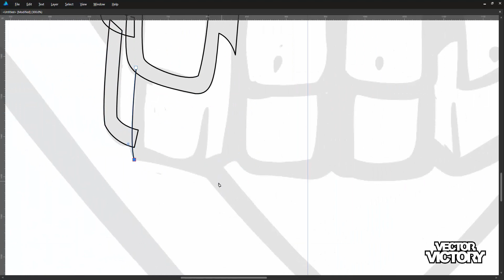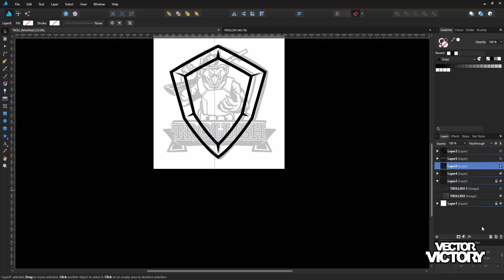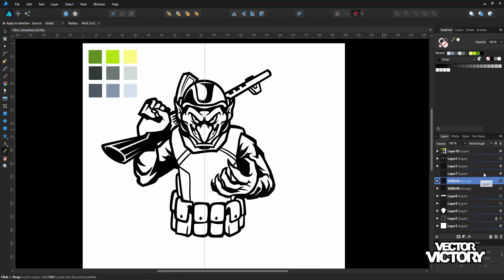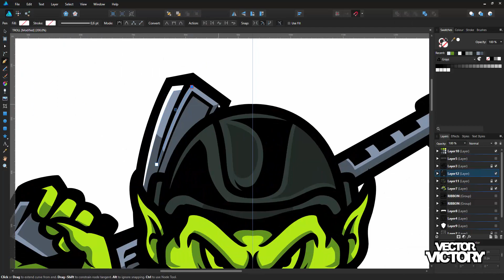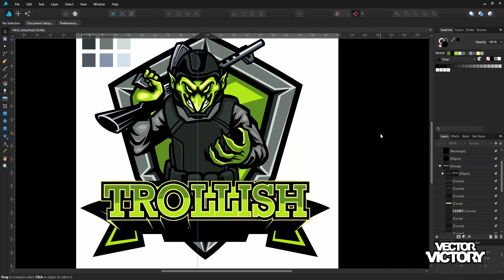TROLLISH Logo | Mascot logo, Esports logo, Logo Speedart | Affinity designer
Please register fiverr via this link, so I know you're under my referral:
Thanks